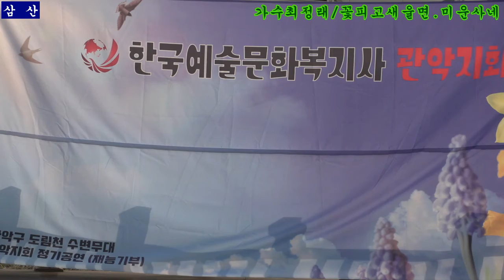가수최정래/꽃피고새울면.미운사내(원곡윤호만 유지나)한예총 관악지회 제4회정기공연 신림동 수변무대